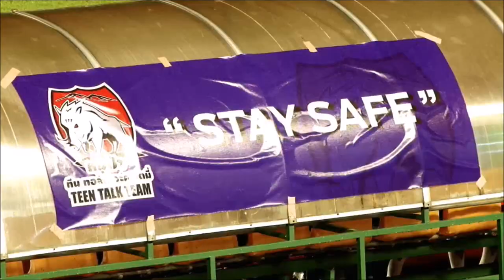นเรศวร เอฟซี 1-4 บางกอกกล๊าส เอฟซี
เอฟเอคัพ 2018 รอบ 64 ทีม